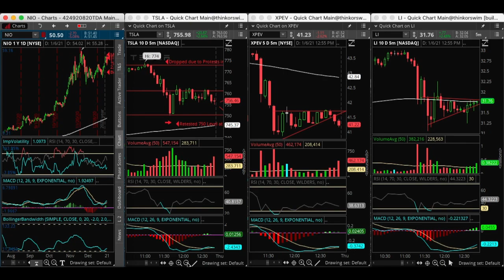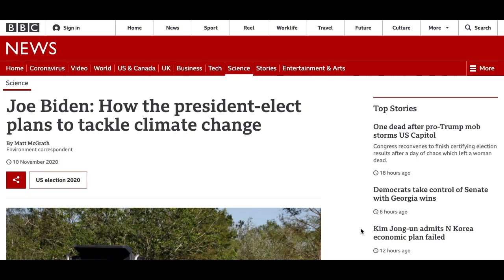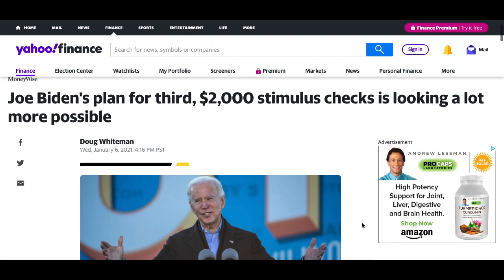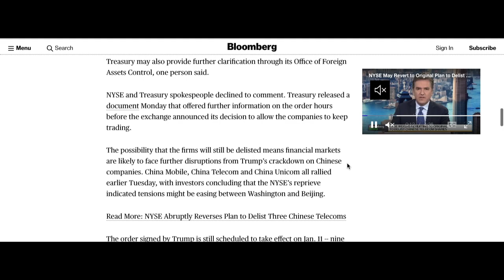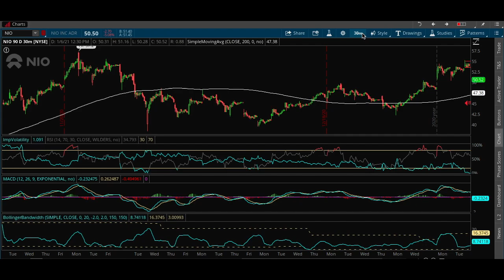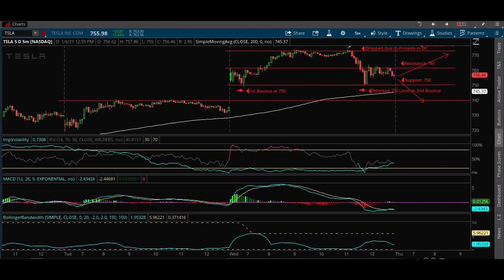Stock Market Crash? Time to BUY? NIO & TSLA Stock Price Predictions. XPEV & LI Stocks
Stock Market Crash? The EV stocks such as NIO, XPEV, and LI crashed. Will it recover? Time to BUY?

The news of protestors breaking into capital buildings in Washington DC sent the stock market crashing. EV stocks such as NIO, XPEV and LI stocks crashed. TSLA came did fair better than others.

US Regulators in discussion of banning Chinese stocks, Alibaba (BABA) and Tencent (TCEHY), sent other Chinese stocks to a loss. Will US Regulators delist NIO, XPEV and LI? And will the Chinese EV stocks recover?

NIO has many positive news catalysts going into NIO Day. How is it possible for a protest in Washington DC to have so much affect on the NIO stocks? Will NIO have a speedy recovering? What is the NIO stock price predictions going into NIO Day?

Tesla (TSLA) technical analysis for the day and how the news affected the stock. Will it rebound tomorrow?